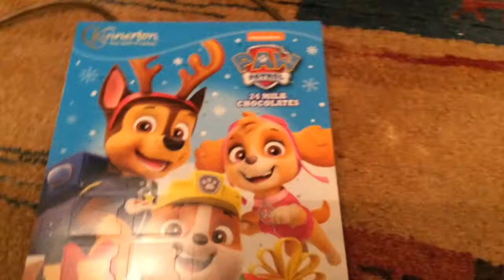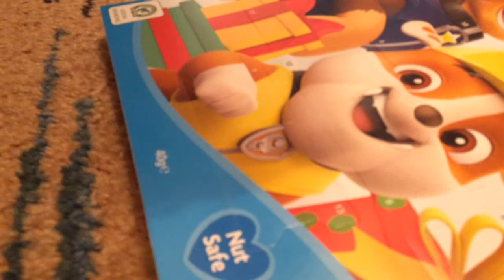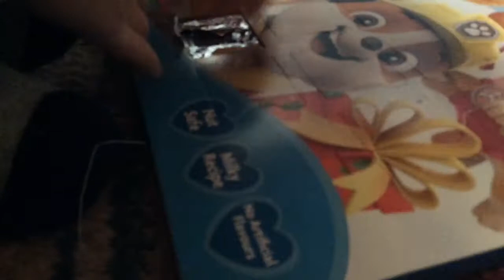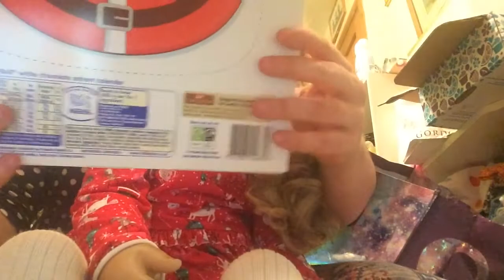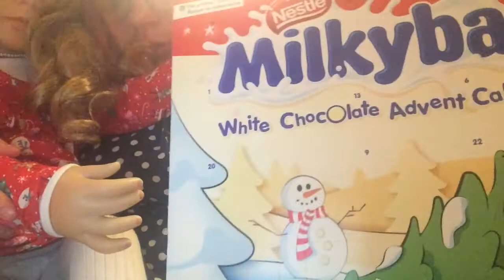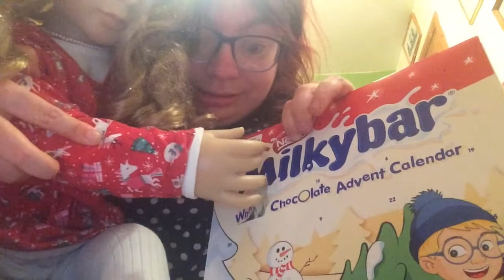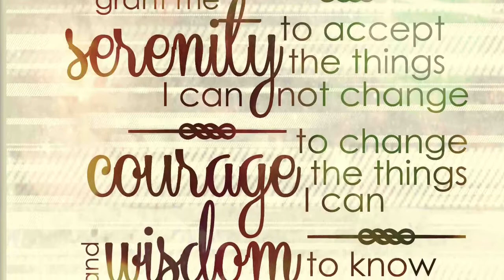adults only. Vlogmas day 1